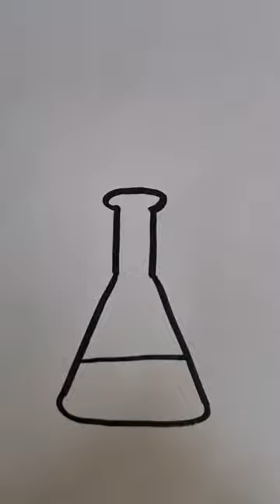Draw flask for experiments easy together step by step How to draw Coloring and painting